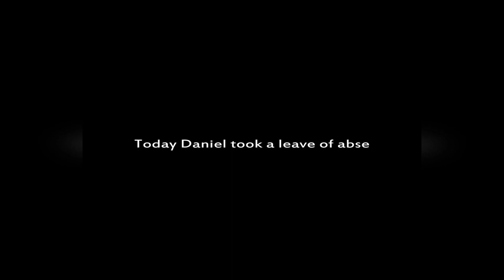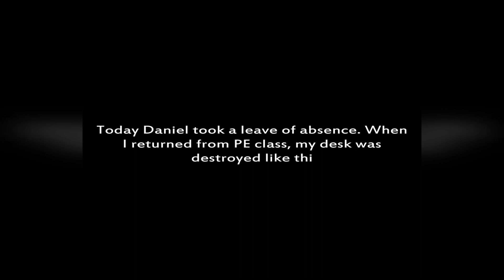Teen Girl Makeup Hair Color Makeover High School Crush - Unicorn High School Crush - The New Girl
Completely new and exciting immersive Dress Up Salon Games for you to choose! A ton of fun content!

♥ Dress up your character and design all the outfits, hairstyles, and makeup look

♥ Develop relationships with your favorite characters

♥ Experience different lifestyles - Vampire Relationships, High School Cheerleading, Fashion Stylist, Prom Dates, Love Affairs etc..

Some of our favorite stories include:

SECRET HIGH - Bella Olsen found herself becoming a vampire after a car accident. She decided to keep her secret and go back to school, and she met someone...

PRETTY LIARS - Five pretty liars. Four nightmares. Three ways to get rid of it. Two girls missing. One Big Secret!

CHEERLEADER’S REVENGE - My spot as Cheerleader captain, my perfect boyfriend...all destroyed by my best friend!

GIRLFRIENDS GUIDE TO BREAKUP - An affair behind a seemingly perfect love... Don't worry. Your BFF’s got your back!

This game play video was created and then edited by Games N Kidz to add extra value to the content which makes it unique to our channel  thank you for watching.